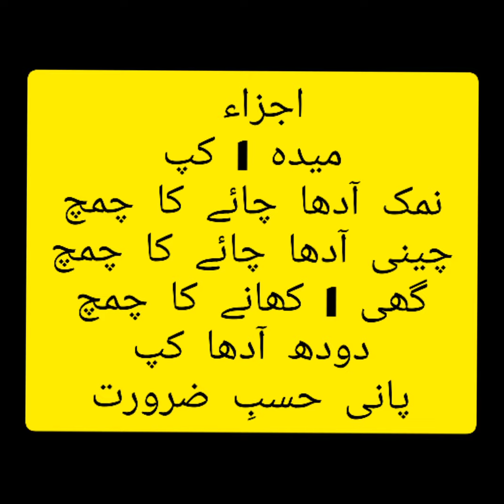Lachha Paratha Recipe||How to make Lachha Paratha|Warqi Pratha|لچھا پراٹھا ریسپی|Quick & Easy pratha